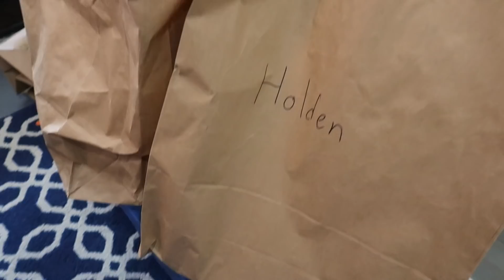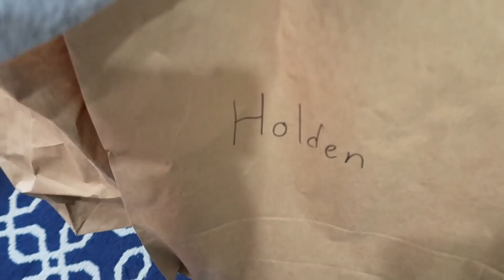Konmari Method Declutter | Mudroom | Emotional and Motivating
Today I am doing a quick clean with me and then tackling my mudroom with a big declutter. This room has been frozen in time and although the process ended up being surprisingly emotional, it was VERY therapeutic.